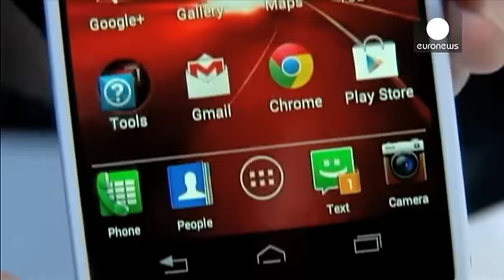Android: UE formalizza accuse contro Google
L'UE accusa Google di "abuso di posizione dominante" per aver costretto i produttori di cellulari Android a promuovere altri suoi servizi.

La Commissione ha formalizzato le accuse
contro il colosso del web per "le restrizioni imposte" a produttori di smartphone e tablet e agli operatori di telefonia mobile, obbligati a pre-installare sue app come Google search.

L'Antitrust di Bruxelles punta il dito contro la strategia di Google, volta a "conservare e rafforzare il suo dominio nel campo della …